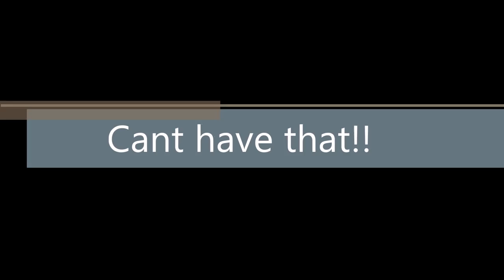Big Push!!!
tryin to get as much out as we can before the deep freeze!!